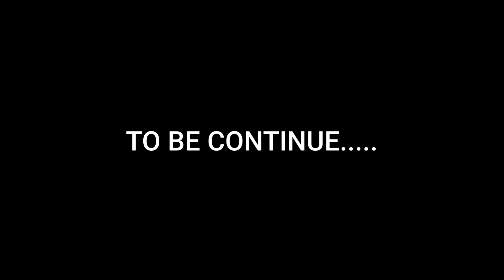Video bna ke maza aa gya 🤩🤩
This is a new channel for funny vines and vlogs